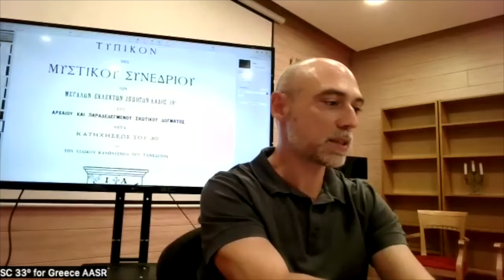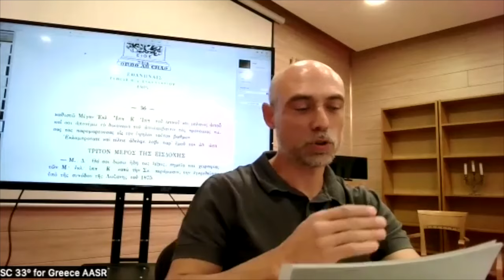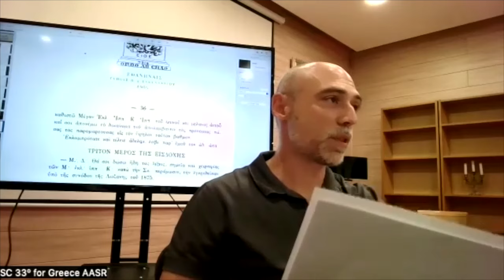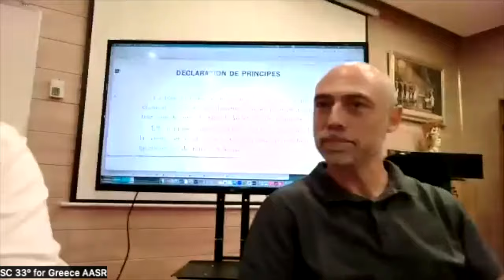Το β μέρος της διαλέξεως του Φ. Δημητρίου για την συνθήκη της Λωζάνης.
Αναμένουμε από τον ομιλήτη μία περίληψη της διαλέξεως δια να την αναρτήσουμε.
Σημαντικά σημεία είναι η αναγνώρηση από όλα τα Ύπατα Συμβούλια της κανονικής δημιουργίας του Υ.Σ. δια την Ελλάδα το έτος 1872 και ομοίως η κοινή αναγνώριση της ισχύως του Συντάγματος του μεγάλου Φρειδερίκου σε ότι αφορά τον Α.Α.Σ.Τ.